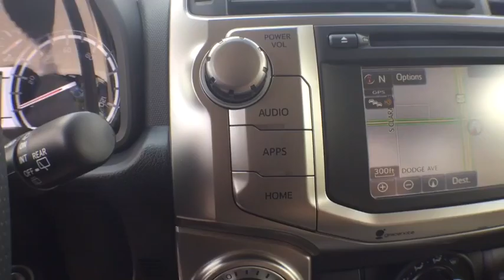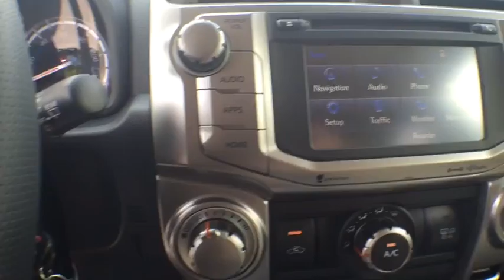2016 Toyota 4Runner Longwood, Orlando, Lake Mary, Sanford, Miami, FL NG5128844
2016 Toyota 4Runner
2016 Toyota 4Runner SR5 Premium - Stock#: NG5128844 - VIN#: JTEZU5JR1G5128844

Parks Toyota
1701 South Woodland Boulevard

Redesigned for 2016, the Toyota 4Runner is stylish business to casual SUV that can truly do it all. On the road, the drivetrain on the 4Runner shines. The ruggedt 4Runner boasts a bigger grill, curves, and bold face that is ready for adventure. It keeps the standard brisk acceleration with a 4.0-Liter, 270 Horsepower V6 engine mated to a smooth-shifting 5-speed automatic transmission. 4Runner appears in several trims, including the new TRD Pro edition. Maximum towing capacity for the 4Runner is 4,700 pounds. Keeping true to its rugged heritage, it has an upright windshield, long roofline and nearly vertical liftgate, which contributes to a sturdy appearance. With bulging fenders and 9.6 inches of ground clearance in the 4-wheel-drive version, the 4Runner shows off its rugged personality. Access to the rear cargo is through a single-piece liftgate with a unique power rear window. For transporting your gear, it can hold an impressive 47.2 cubic feet of cargo when the rear seats are up. Once inside, you will find that the cabin of the 4Runner interior is both functional and inviting. Drivers will welcome the updated interior with clear instrumentation with large buttons, luxurious leathers, and rotary knobs for climate and audio controls. There's a soundtrack to every adventure. You won't miss a beat with 4Runner's standard Entune Audio Plus system: a 6.1-in high-resolution touch-screen display, AM/FM CD player with MP3/WMA playback capability, auxiliary audio jack and USB port with iPod connectivity